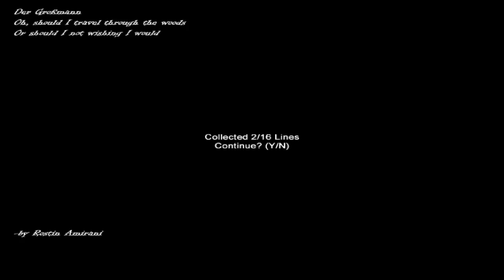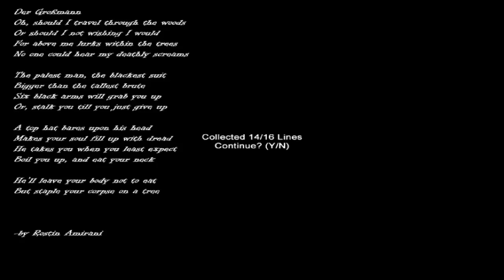Slenderman's Shadow: Hospice [MiniMinx]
This is the second map in the same series as Sanatorium. You know the score by now. I scream a fair bit here so watch your eardrums.